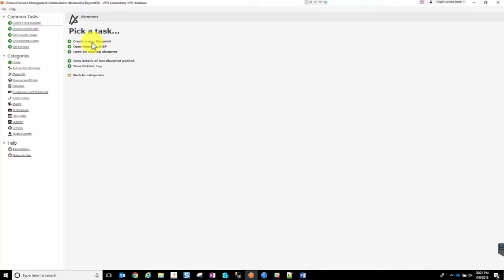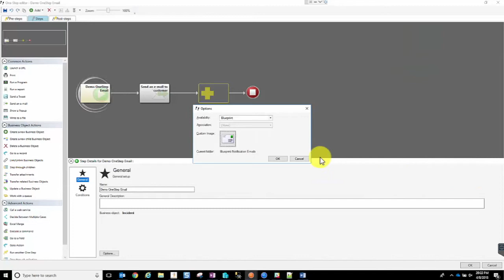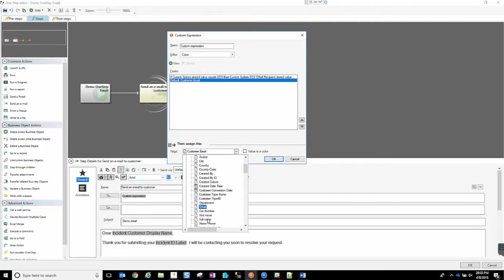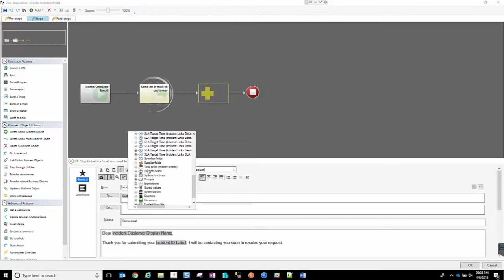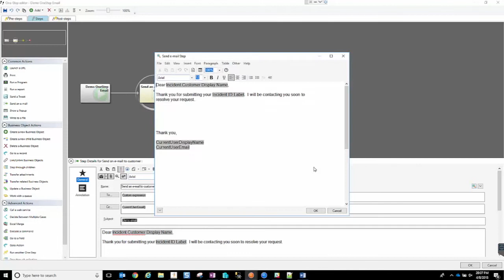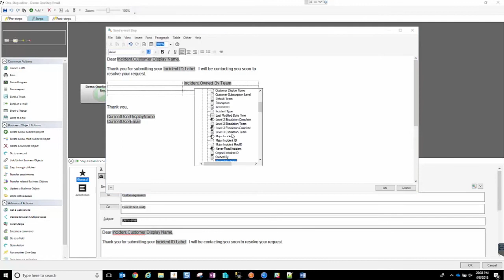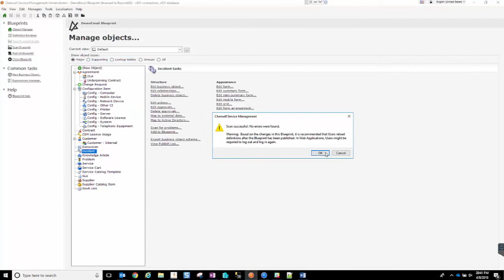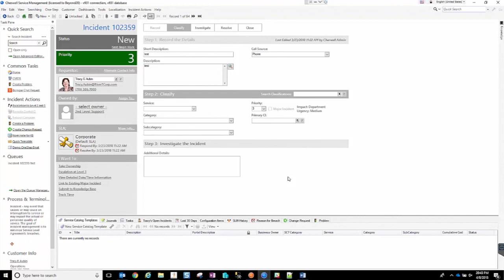Cherwell Tutorial: One Step Email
Thanks for joining us for another installment in our Cherwell Tutorial series. Today we'll be covering One Step Emails in Cherwell.